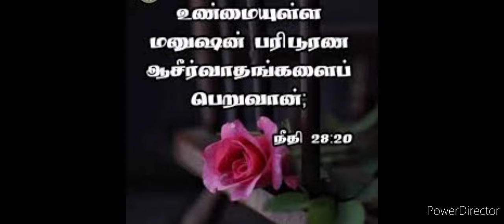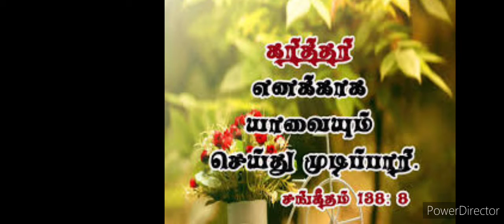சர்வ வல்லவரே ------------------- Tamil Christian song by Godson koilpillai.